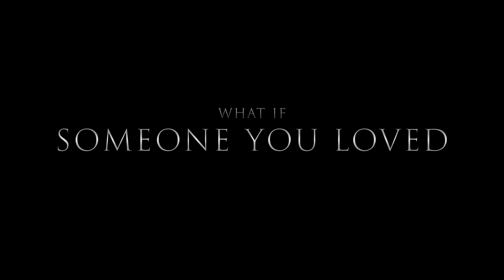Wolf Man | Official Trailer 1 (Universal Pictures) - HD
Director/Executive Producer/Writer: Leigh Whannell
Writer: Corbett Tuck
Producer: Jason Blum
Producer: Ryan Gosling
Executive Producer: Bea Sequeira
Executive Producer: Mel Turner
Executive Producer: Ken Kao
Cast: Christopher Abbott, Julia Garner and Sam Jaeger, Matilda Firth, Benedict Hardie, Ben Prendergast, Zac Chandler, Beatriz Romilly, Milo Cawthorne

What if someone you loved became something else?

From Blumhouse and visionary writer-director Leigh Whannell, the creators of the chilling modern monster tale The Invisible Man, comes a terrifying new lupine nightmare: Wolf Man.

Golden Globe nominee Christopher Abbott (Poor Things, It Comes at Night) stars as Blake, a San Francisco husband and father, who inherits his remote childhood home in rural Oregon after his own father vanishes and is presumed dead. With his marriage to his high-powered wife, Charlotte (Emmy winner Julia Garner; Ozark, Inventing Anna), fraying, Blake persuades Charlotte to take a break from the city and visit the property with their young daughter, Ginger (Matlida Firth; Hullraisers, Coma).

But as the family approaches the farmhouse in the dead of night, they’re attacked by an unseen animal and, in a desperate escape, barricade themselves inside the home as the creature prowls the perimeter. As the night stretches on, however, Blake begins to behave strangely, transforming into something unrecognizable, and Charlotte will be forced to decide whether the terror within their house is more lethal than the danger without.

The film co-stars Sam Jaeger (The Handmaid’s Tale), Ben Prendergast (The Sojourn Audio Drama) and Benedict Hardie (The Invisible Man), with newcomer Zac Chandler, Beatriz Romilly (Shortland Street) and Milo Cawthorne (Shortland Street).

Wolf Man is directed by Whannell and written by Whannell & Corbett Tuck. Whannell’s previous films with Blumhouse include The Invisible Man, Upgrade and Insidious: Chapter 3.

The film is produced by Blumhouse founder and CEO Jason Blum p.g.a., and Ryan Gosling (The Fall Guy, Lost River) and is executive produced by Leigh Whannell, Beatriz Sequeira, Mel Turner and Ken Kao. Universal Pictures and Blumhouse present a Gosling/Waypoint Entertainment production, in association with Cloak & Co: Wolf Man.